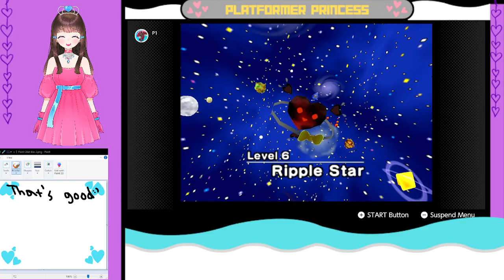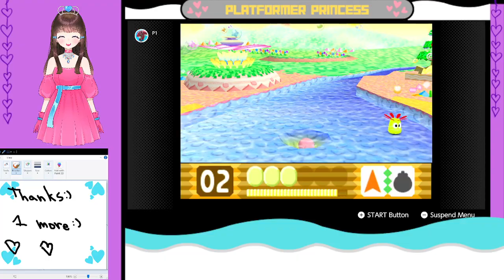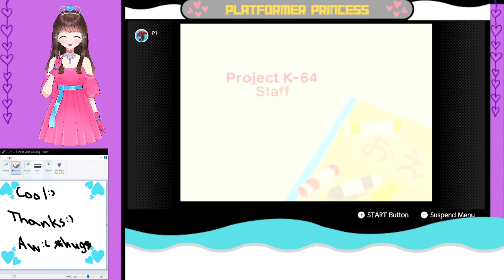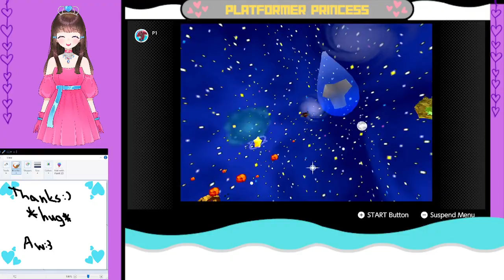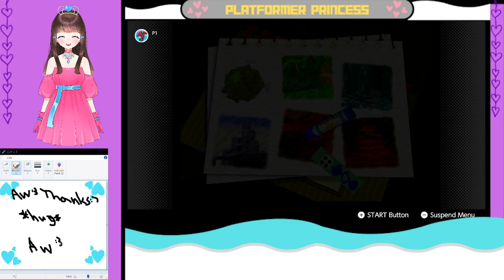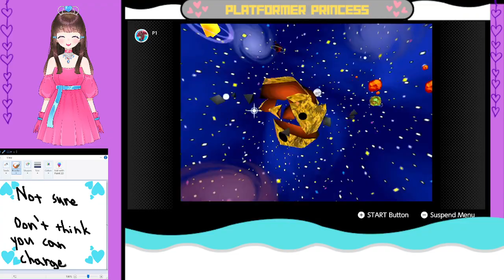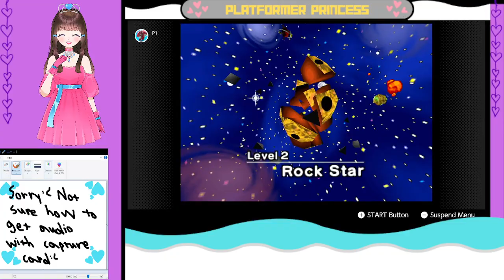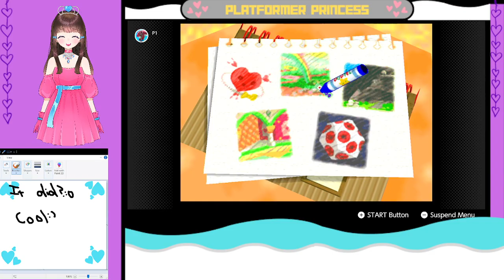Kirby 64 part 10